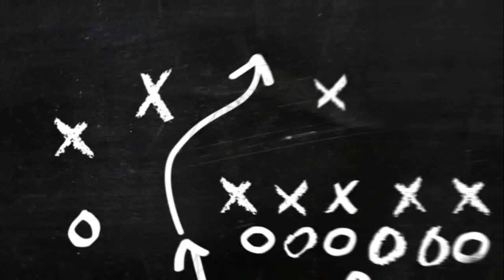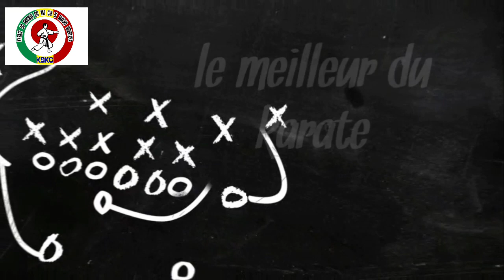Bunkai Manji Gamae/Uke🇲🇱🥋🇲🇱🥋🥋